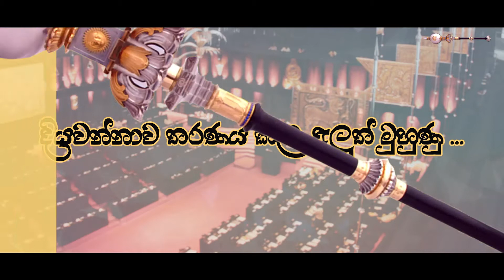ගරු පාර්ලිමේන්තු මන්ත්‍රී ප්‍රේම්නාත් සී. දොලවත්ත | දියවන්නාව තරණය කළ අලුත් මුහුණු